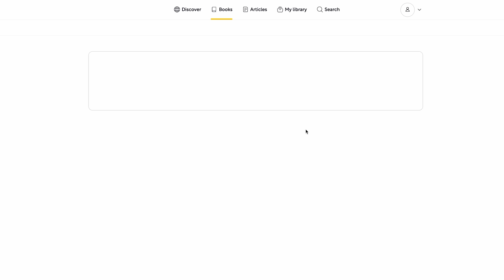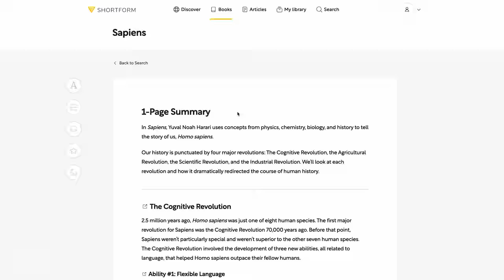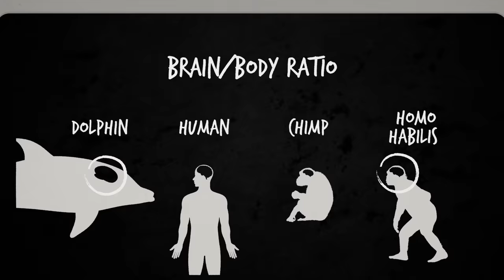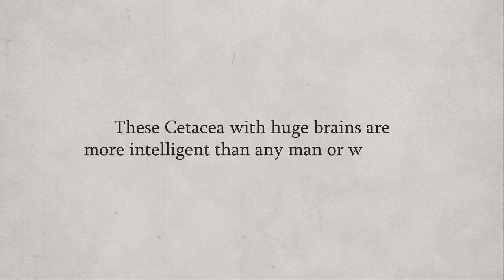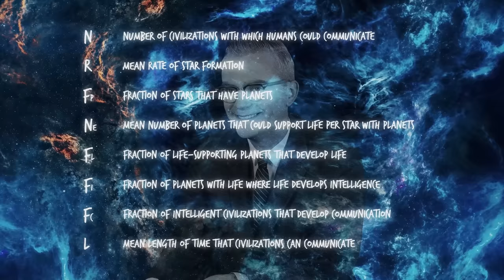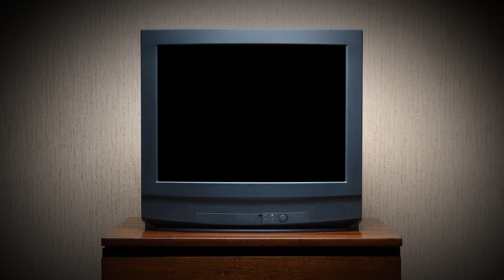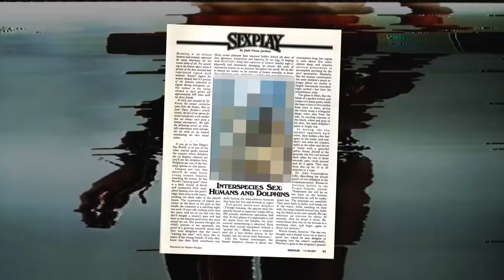This Was The Most Disturbing Experiment In History